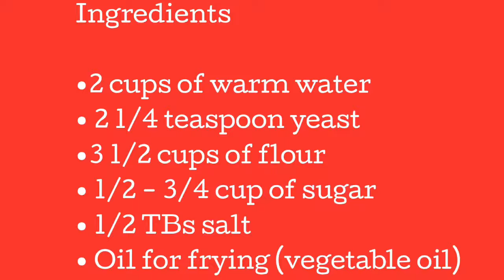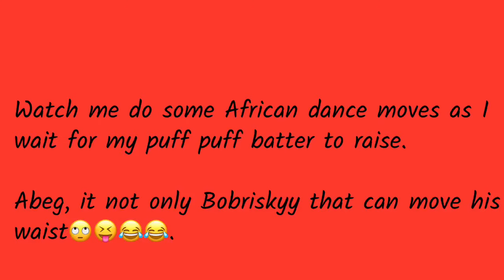How to make the Nigerian puff puff | DIY | Gisele Moglia | RuthyMilano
Puff puff is a snack that is very common in Nigeria and some west African countries.
I'll show you how to make a great tasting rounded puff puff. Try and make it and let me know how yours comes out. Do not consume regularly if you want to lose weight as it is high in  calories.

Instagram. @ruthymilano